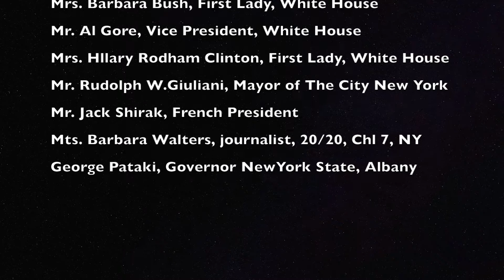Planet of Chameleons